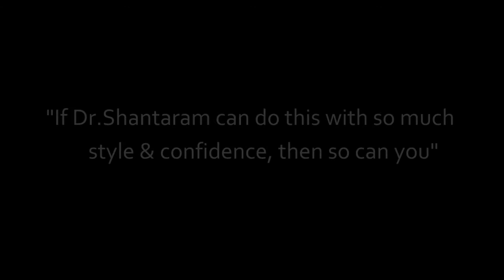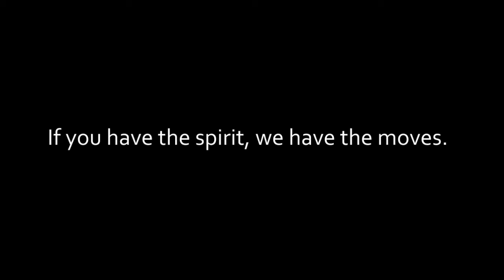Age is just a number for Dr. Shantaram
My dear Dentist - Dr. Shantaram, who is crazy about Latin dance has been our student on and off for some time now. If you go to his dental clinic you are always welcomed with a big smile, some friendly chit chat about dance and a great choice of Latin music playing in the back ground. It was his small desire to perform on stage and he fulfilled his desire with this ultra cool performance for his nephews Sangeeth.